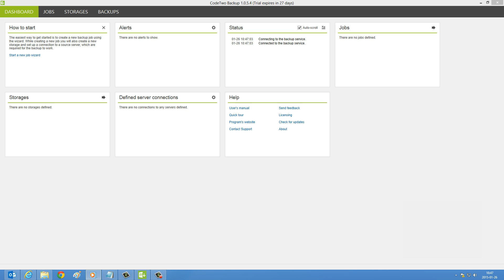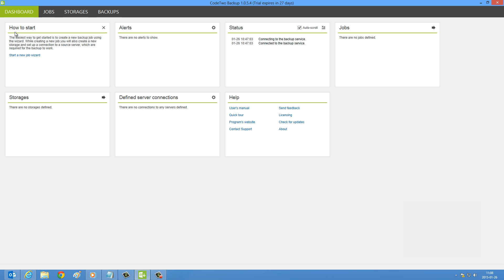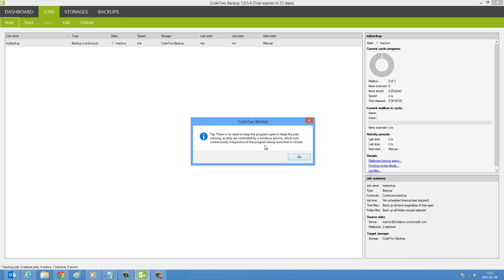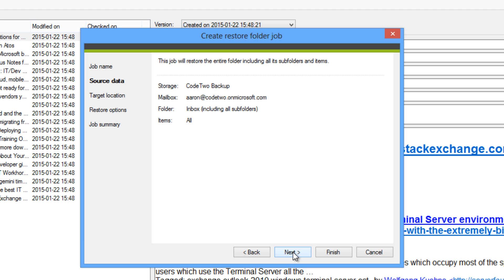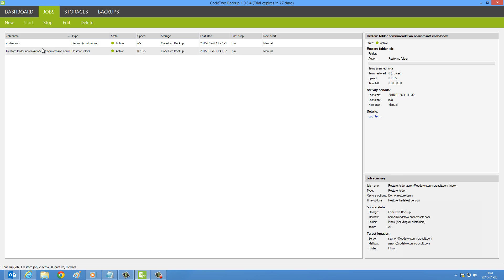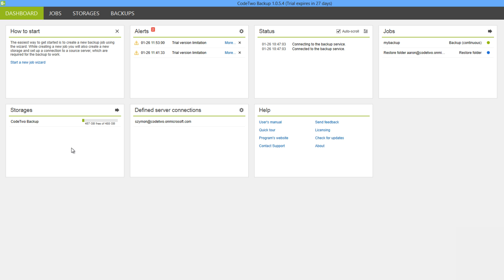How to backup and restore Office 365 mailboxes (email, calendars, contacts and more...)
This video shows how to backup and restore Office 365 mailboxes using CodeTwo Backup for Office 365. To create a backup job in the program, you need to:

1. Install the program on a machine with Windows 7/Windows Server 2008 and newer that has internet access.
2. Open the program and either click a link “Start a new job” on the Dashboard tab or navigate to the Jobs tab and click New.
3. Once the Create backup job wizard opens, provide a name for your job and follow the steps from the wizard. Use an account with global admin permissions to configure a connection to your Office 365 organization. When the configuration is ready, click Finish to close the wizard and the Backup job tab will open.
4. Start the backup job. Once it is finished, you can search for, browse and preview backed-up mailboxes under the Backups tab.

To restore mailboxes, folders, or single items:

1. Go to the Backups tab and select mailboxes, folders or items that you want to restore.
2. Either right-click an element you want to restore or click the restore button in the top menu - both will open the Create restore job wizard.
3. In the restore job wizard, choose the target location for restored items and configure other restore options. Finish the steps and start the job.
4. The new job will be visible on the Jobs tab.

CodeTwo Backup allows you to create offline backups of Office 365 mailboxes data and to run granular data recovery jobs. Office 365 has no external backup options, so if you need an offline backup tool for security, disaster recovery, and archiving, CodeTwo Backup for Office 365 will fill that gap.

CodeTwo Backup for Office 365 makes it easy to:

- backup multiple Office 365 mailboxes from one or multiple tenants;
- apply time filters to back up data from a specific point in time;
- run incremental continuous or manual backups;
- search for and browse through backed-up Exchange Online items;
- restore entire mailboxes and folders or just single items (attachments included) directly into original mailboxes, different mailboxes or even other Office 365 tenants;
- save backed-up items locally and keep them for as long as you want;